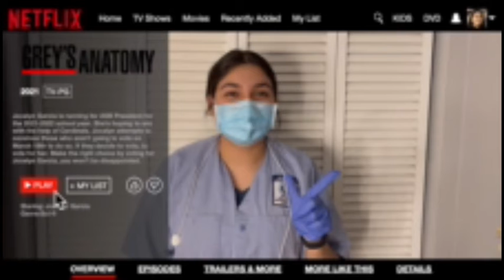ASB Virtual Campaign Week 2021-2022 : President and Vice-President Candidates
In this ASB Virtual Campaign week for the year of 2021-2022 we’ll be spotlighting ASB Vice-President candidate: Jayleen Venegas, ASB President candidates : Yamileth Rios and Jocelyn Garcia!